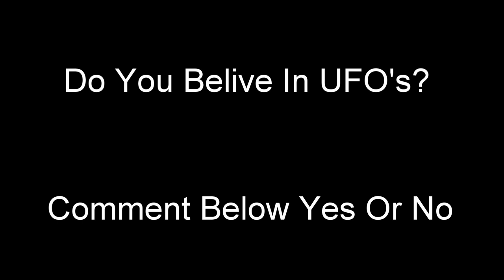Russian Rocket Destroyed By UFO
This Russian rocket was destroyed by a UFO while in mid air, how do you explain that no way a man made object will do that this happened in Russia